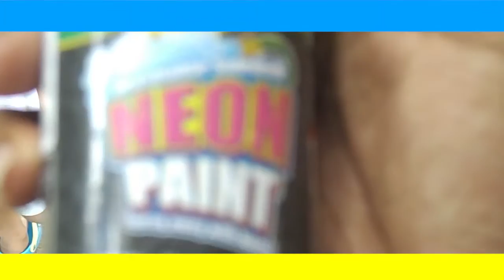OFF THE WALLS !! WITH CRAYOLA CREATIVITY TUB - GRAFFITI ALERT !! | Camtana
HIIII, 1st i want to start off by saying THANK YOU SO MUCH for all the support and 143+ views on my CHANNEL TRAILER !!, I've been loving the youtube community. It's been about  1 MONTH IN A HALF and so far I've been getting positive VIBES, Q&A coming soon (and more videos) PLEASE MAKE SURE TO LIKE, COMMENT, AND SUBSCRIBE AND I'LL SEE YOU GUYS SOON